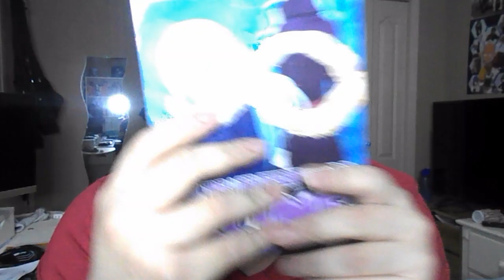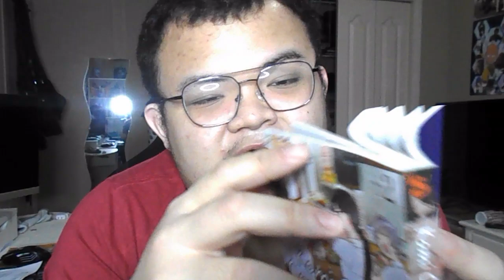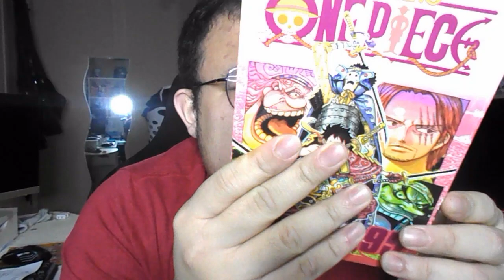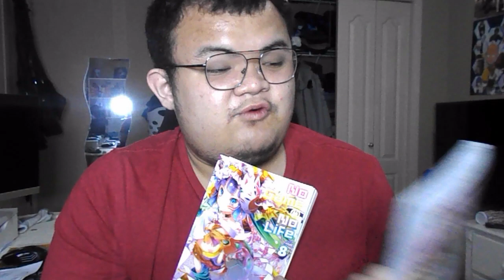Manga Haul December 2020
On my Top 10 and Top 5 videos:
- It is purely based on my opinion, and if you do not agree please leave your top list in the comment section below.
- The music and images that I use in this video are not mine and are owned by their respected owners. I only found them online.